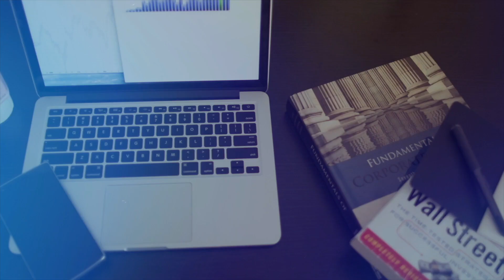10 Steps to Starting A Business Prolific Perspectives Podcast Ep # 2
Episode # 2 10 Steps to Starting a Business" is a show that provides a comprehensive guide for aspiring entrepreneurs who are looking to start their own business. Whether you're a first-time entrepreneur or a seasoned business owner, today's show offers valuable insights and actionable advice to help you achieve your startup goals.
For more in-depth insight on Business Formation, Business Credit, restricted industries you can get a copy of Business Formation T.I.P.S. here!